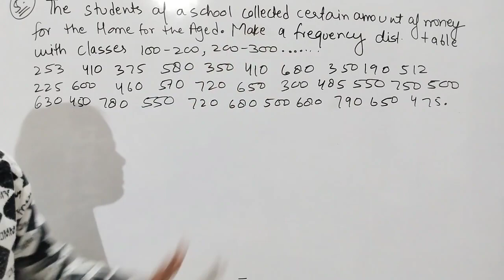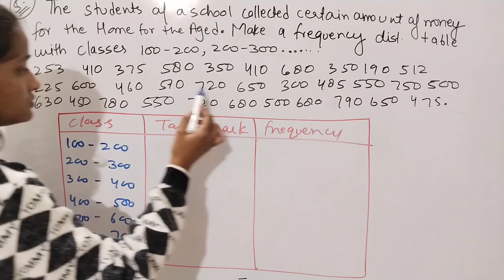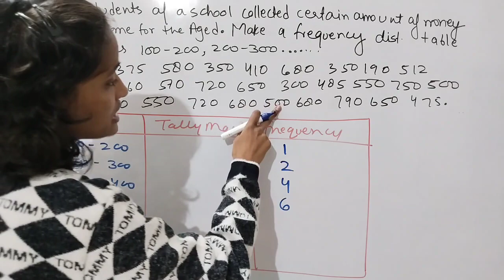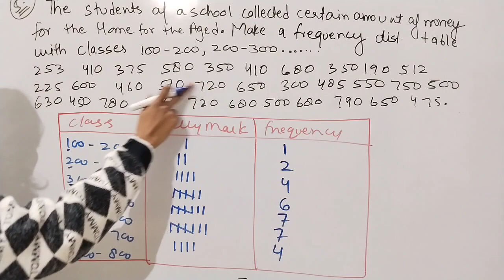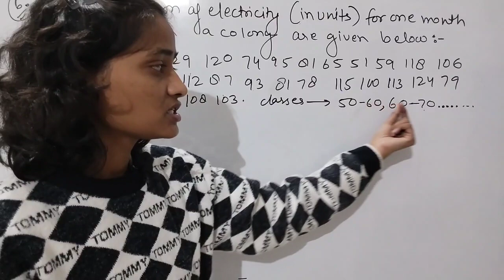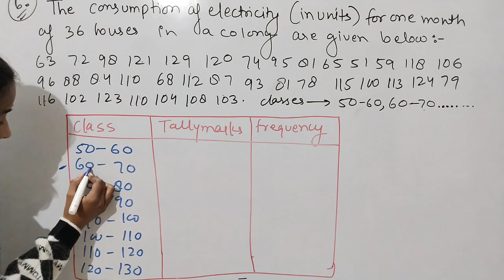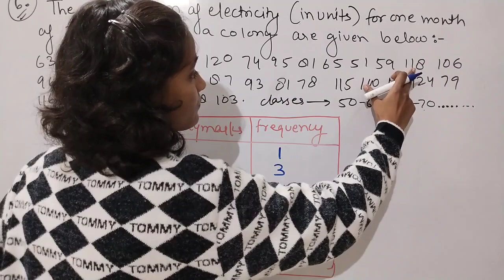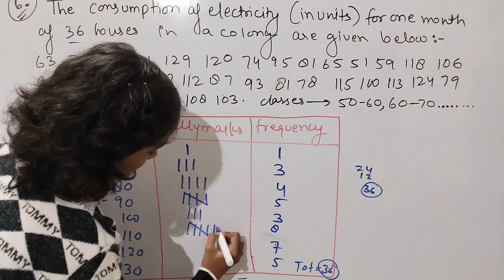ICSE Class-9 || Maths || CHAPTER -15 STATISTICS ( Exercise-15A Questions-5,6 ) Lecture-3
You can also send us a super thanks for supporting us on this journey. (ALL CHAPTERS PLAYLIST)